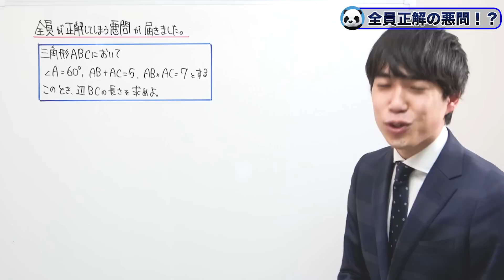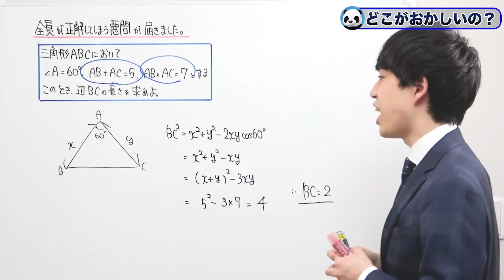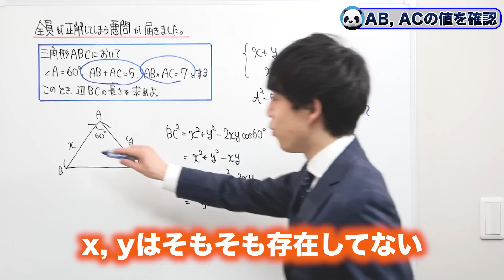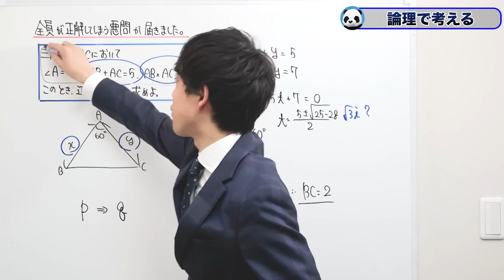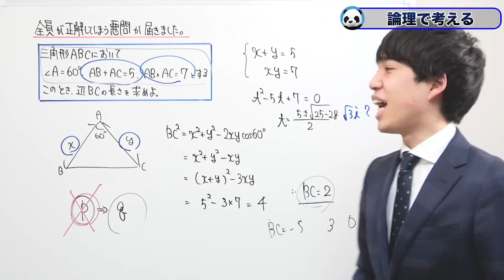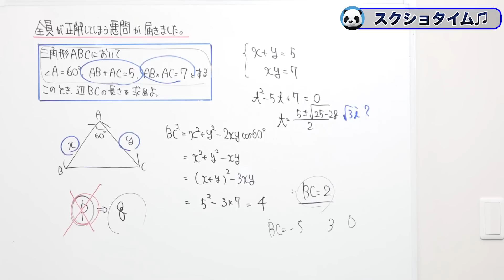【衝撃】絶対に正解してしまう問題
一見何の変哲もない問題に見えますが、、、

真相は貴方の目で！

１つ１つチェックして、役立つものは動画にしていきますね^ ^